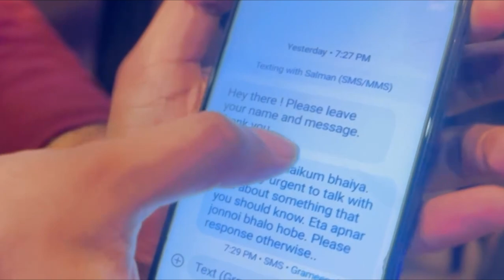SALMAN MUQTADIR VS RIFAT RATUL ISSUE |চ্যালেঞ্জ সালমান মুক্তাদির এর | SALMAN MUQTADIR WAR WITH HUJUR